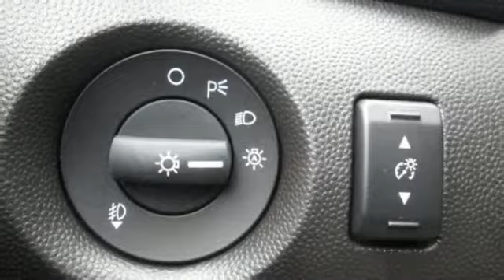2014 Ford Fiesta Rochester MN Winona, MN #147505 - SOLD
Year: 2014
Make: Ford
Model: Fiesta
Trim: Titanium
Engine: 1.6L I4 Ti-VCT
Transmission: 6-Speed Automatic with Select-Shift
Color: White
Interior: Medium Light Stone
Stock #: 147505
VIN: 3FADP4FJ0EM157185
 Price does not include tax, title, and license. Residency Restirctions Apply. Discounts are: $500 - Ford Credit Retail Bonus Customer Cash. Exp. 03/31, $500 - Auto Show RETAIL Customer Cash. Exp. 03/31, $500 - RETAIL Customer Cash. Exp. 03/31, $500 - Auto Show/Spring RETAIL Customer Cash. Exp. 03/31

Address:
4900 Hwy 52 North